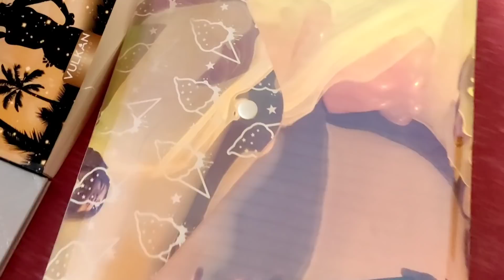Pakujem se za zimovanje 2022.